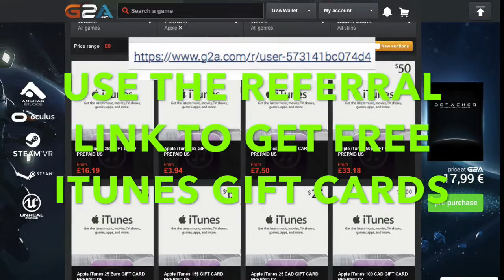FLASHBACK PACK OPENING | 98+ PULL - Madden Mobile 16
I really appreciate all of you taking the time to watch my video.

Intro - Versace - By: Migos
Outro - Versace - By: Migos